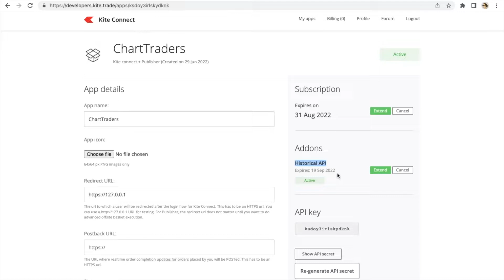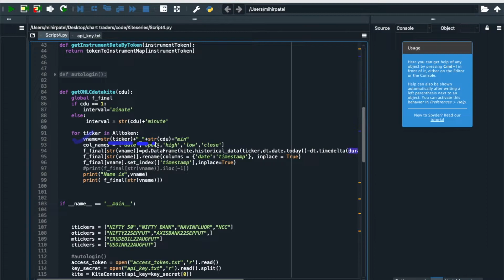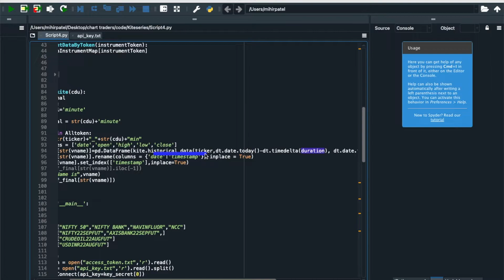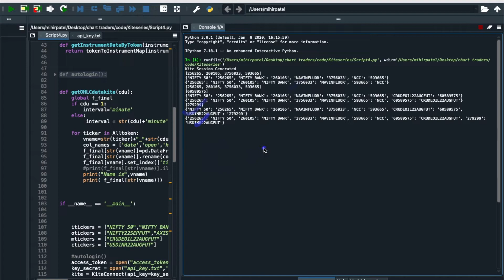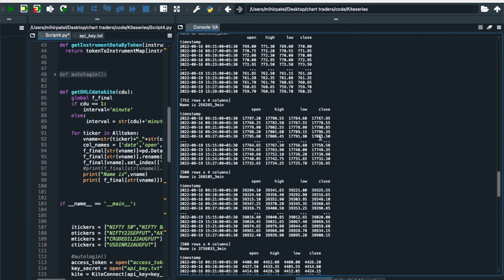Kite Connect API #4 : Historical Data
You can purchase source code of these video for rs 1300.

Course link:

if you want to join anybxourse ping me on telegram first, will share coupen id available:

Dera Traders,